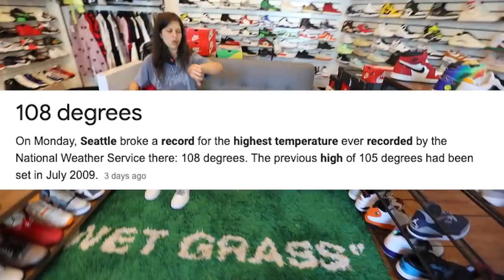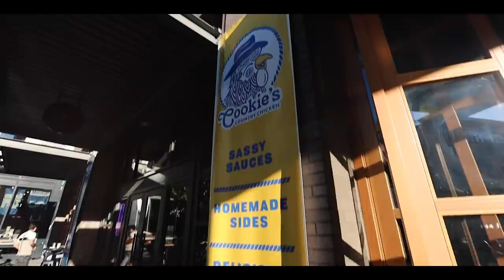We Tried The HOTTEST Chicken Sandwich in Seattle...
Resell Starter Kit:

Fan-mail/Artwork please send to:
Sneak City
711 N 35th St.